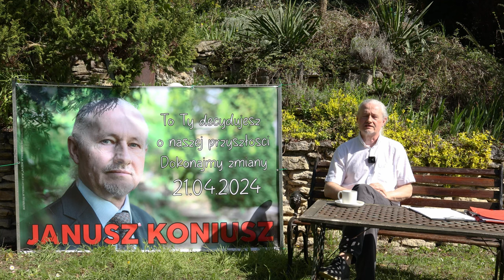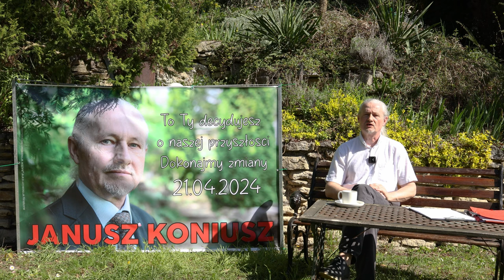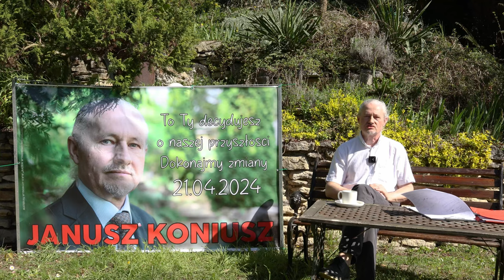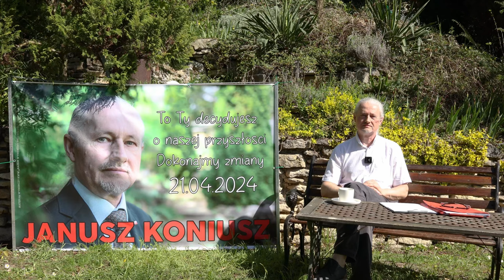Janusz Koniusz Zaproszenie do debaty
Zaproszenie do debaty 14 kwietnia o godz. 17.00 w sali kinowej pińczowskiego domu kultury.